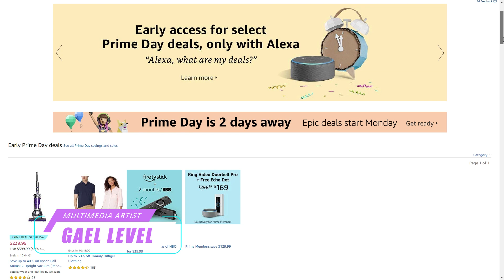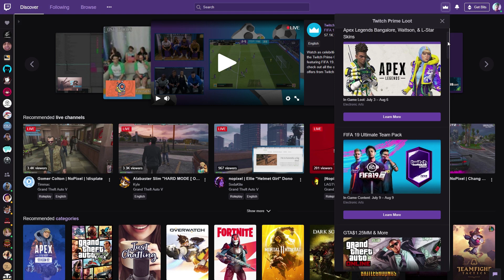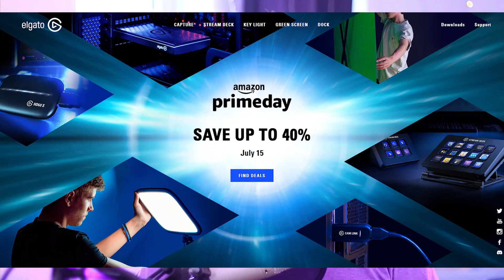Best Live Streamer Deals for AMAZON PRIME DAY 2019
Get the best gaming deals for amazon prime day 2019. Elgato, Corsair, Logitech, Alienware, Logitech.
▶️ TRY AMAZON PRIME FOR FREE
Amazon Prime UK

➡️NA List

➡️EU List